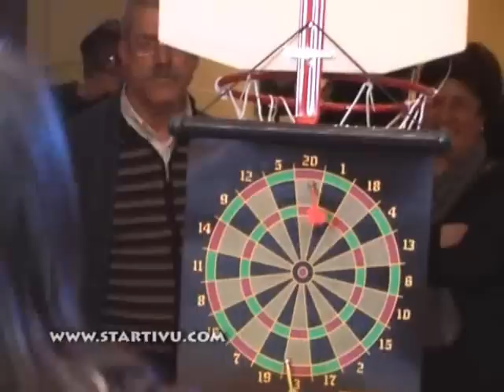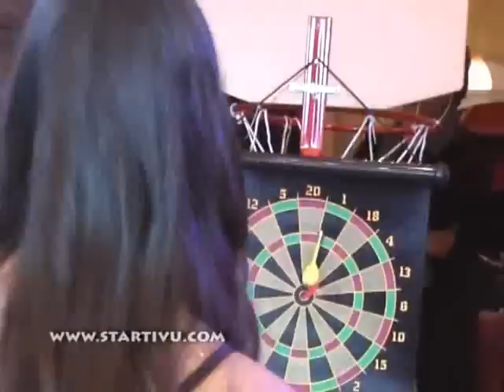Miss Startivu speciale Easter la piu bella di Pasqua 2010 2aparte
Votazioni e premiazioni finali.